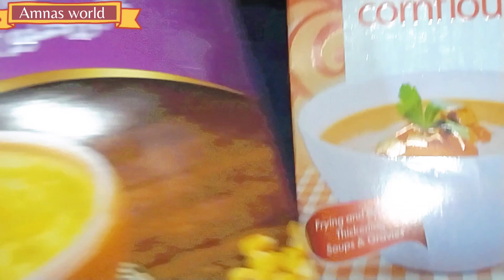how to make Crunchy Frozen friesrestaurant style mcdonald friesKFC style.ریسٹورنٹس جیسا ٹیسٹ گھر پر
assalamu alaikum my youtube how are you all i hope everyone is doing well my today's recipe is awesome recipe Today I will make instant frozen fries.Very easy and quick recipe Potatoes are cheap, so in that season you can make them in bulk and freeze them in the freezer. I have to make frozen fries of 15kg potatoes .As you all know that Ramadan is coming near. Do keep a lot of frozen prices for the month of Ramadan and use the time of incarnation Apart from this, there is also a lunch box recipe.
How To Make Frozen fries Quickly ?
how to make kfc style frozen fries ?
how to make chip in ramadan ?
What is the method of making frozen fries at the time of Iftar?
How To Make Crunchy McDonald's Style Frozen fries?
What is the test sleep method of making frozen fries inside within 2 minutes ?
What is the method of making frozen fries  by applying corn flour ?